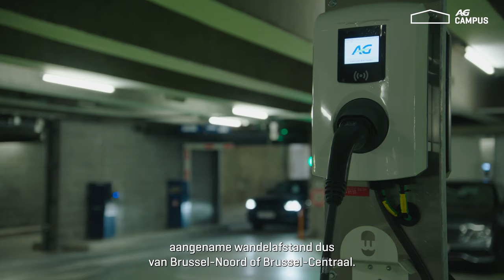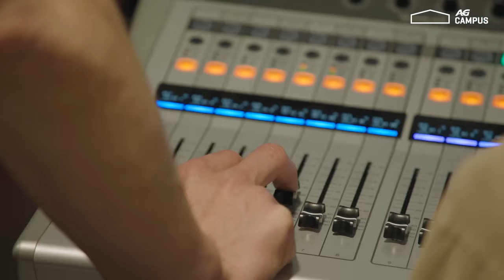AG Campus genomineerden voor de Belgian Building Awards 2023, categorie Sustainability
🙏 Wat zijn we fier dat onze AGCampus genomineerd is voor de Belgian Building Awards 2023. In de categorie Sustainability worden projecten bekroond die uitblinken door hun integrale duurzaamheidsaanpak. En laat dat net een van de sterktes zijn van ons leer- en innovatiecentrum.

🌱 In de AG Campus staan daglicht, groen, natuurlijke materialen en ecologie centraal.

Ontdek AG Campus, het conferentie- en opleidingscentrum van AG Insurance.